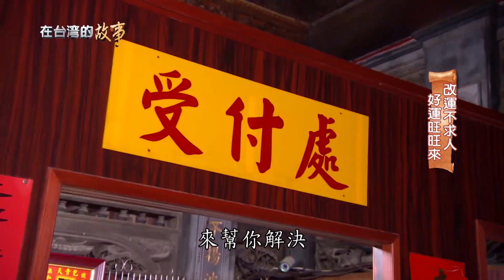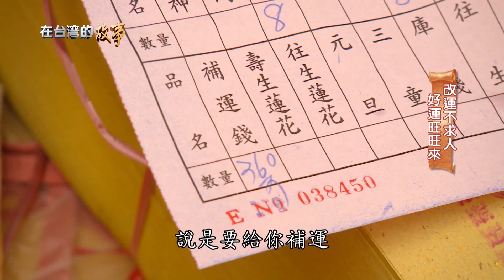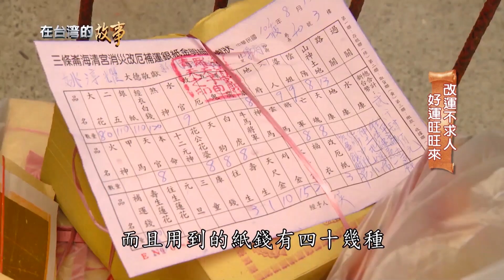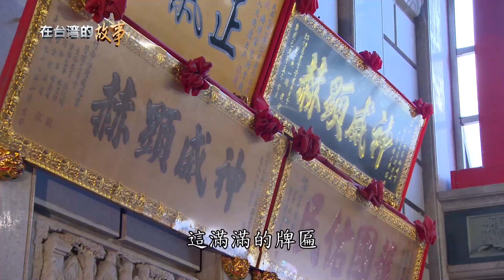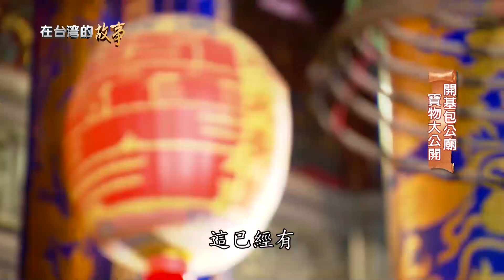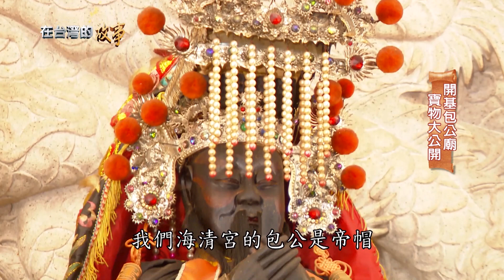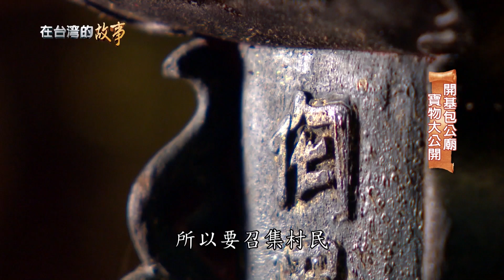【鬼月必看特輯(4)】閻羅王的御用廚師 中元要普渡也要辦桌 來看看閻羅王都吃些什麼【在台灣的故事鬼月精選】 What do the gods of hell eat?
地府最大的閻羅王都吃些什麼
閻羅王的御用廚師千歲團
真正的存在意義
一群阿公阿嬤
對信仰的無私奉獻
用實際的行動付出
不求回饋
只乞求平安快樂